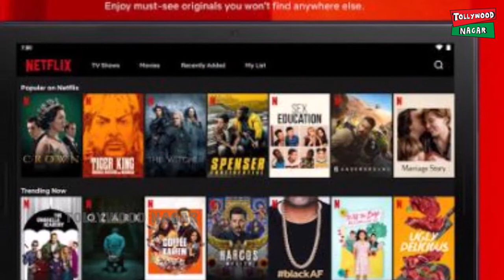Money Heist Next Season Release Date Announcement | LA CASA DE PAPEL | Tollywood Nagar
MoneyHeist LACASADEPAPEL Tollywood Nagar#netflix
Hey guys!